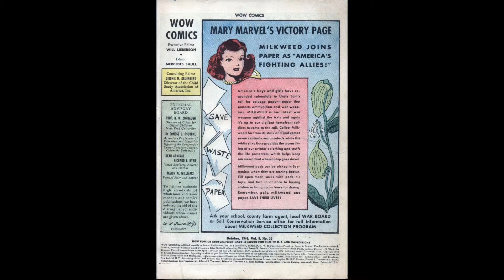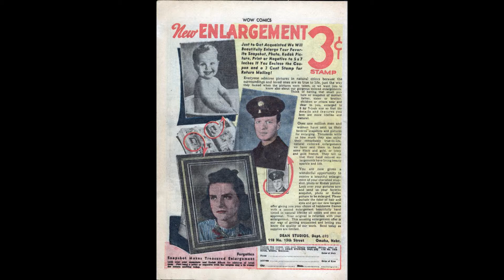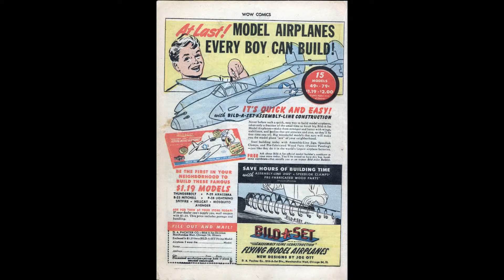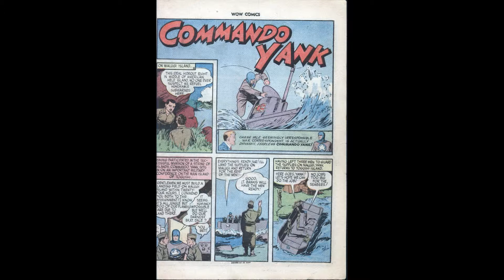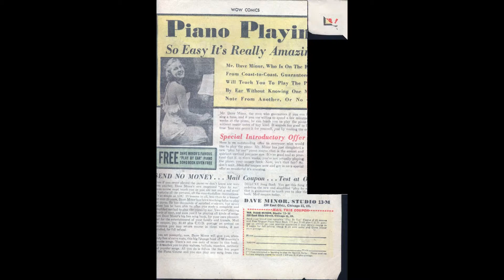Mary Marvel Shazam Girl Wow Comic No 30 Comic Book Movie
Mary Marvel ShazamGirl Wow Comics No 30 Comic Book Movie
Title |  Mary Marvel Shazamgirl Wow Comics No 30  | Publisher: Fawcett | Date: Oct 1944 | Lang: English

Cover In Mirror Land
Featuring Mary Marvel
Credits Pencils: Jack Binder | Inks: Jack Binder
Content Genre: Superhero | Characters: Phantom Eagle [Mickey Malone]; Mr. Scarlet [Brian Butler]; Pinky; Commando Yank [Chase Yale]; Mary Marvel [Mary Batson]

Featuring Mary Marvel's Victory Page

Comic Story In Mirror Land (8 pages)
Featuring Mary Marvel
Credits Script: Otto Binder | Pencils: Jack Binder | Inks: Jack Binder
Content Genre: Superhero | Characters: Mary Marvel [Mary Batson]
Notes Art credits from Lou Mougin, May 2009. Title from the cover

Comic Story The Black Mace (5 pages)
Synopsis Young Sven gets a letter from his dying grandfather telling him that the Nazis have captured his windmill and are torturing him to learn the whereabouts of the Black Mace. Swen, even though he is quite ill, decides to fly to Holland and exact revenge, not wanting the Mace to fall into the hands of the Nazis. He knows it has words inscribed on it that are the secret formula for making eternal war!
Featuring The Phantom Eagle
Credits Script: Otto Binder | Pencils: Mark Swayze (signed) | Inks: Mark Swayze (signed)
Editing Mercedes Shull
Content Genre: Aviation | Characters: Phantom Eagle [Mickey Malone]; Jerry; Phoenix Squadron [Hendrik Voorhees; Sven; Josef; Hans; Nickolas; Pierre] (introduction); Baron Schlitz (villain, death?); Wilhelm (villain, death?)
Notes Title and art credits from Lou Mougin, May 2009. Art credits verified by Swayze in his column in Alter-Egos #6 (Autumn, 2000), #10 (September, 2001), and #110 (June, 2012). Writer and editor credits also verified by Swayze in Alter Ego #110, added by Craig Delich 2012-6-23.

Text Story The Mystery of the Persian Tomb (2 pages)
Featuring Penny Graves
Credits Script: Ed White | Letters: typeset
Notes Title and script credit from Lou Mougin, May 2009.

Comic Story Sun Man Terrorizes the City (6 pages)
Featuring Mr. Scarlet and Pinky
Content Genre: Superhero | Characters: Mr. Scarlet [Brian Butler]; Sun Man (villain); Bertie Zunn (introduction)
Notes Title, characters and art credits from Lou Mougin, May 2009.

Comic Story On Malugi Island (6 pages)
Featuring Commando Yank
Credits Pencils: Edd Ashe | Inks: Edd Ashe
Content Genre: Superhero | Characters: Commando Yank
Notes Title and art credits from Lou Mougin, May 2009.

Mary Marvel ShazamGirl Wow Comics No 30 Comic Book Movie is presented in full screen, 1920 X 1080 HD (1080P) quality video, without music, narration, sound, animation, pans or zooms, enabling every comic panel, of the story, to be read and enjoyed, on or offline, at any time, and in any place you can access it.

Mary Marvel ShazamGirl Wow Comics No 30 Comic Book Movie is part of the golden age comics' humor, aviation, adventure superhero genre. The Golden Age refers to the first cycle of superhero comics which existed between 1938 and 1950. This was the period in which the concept of the superhero was born. for their content assistance.